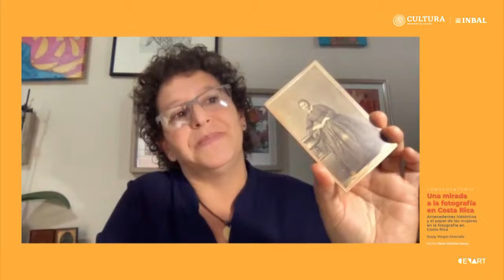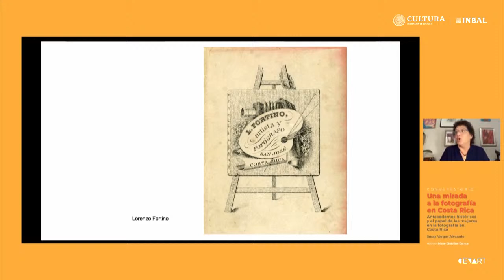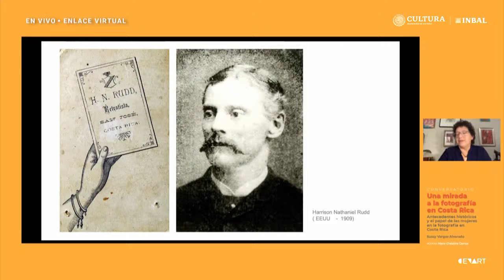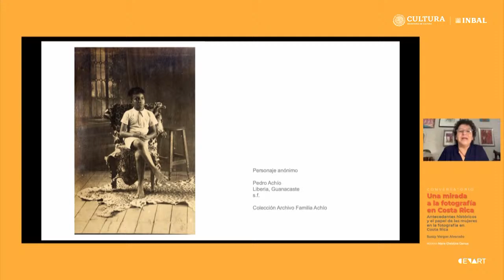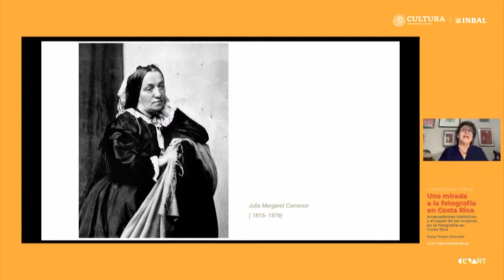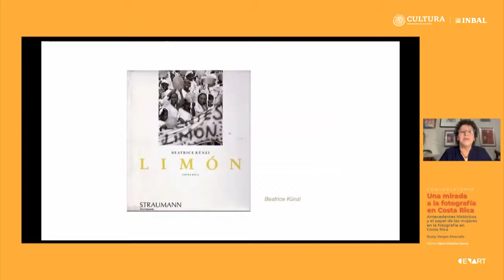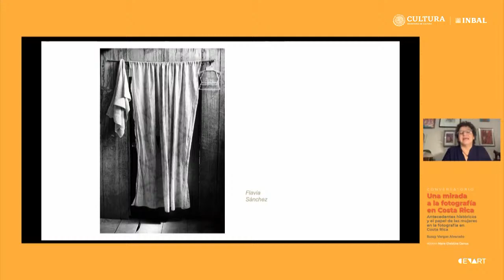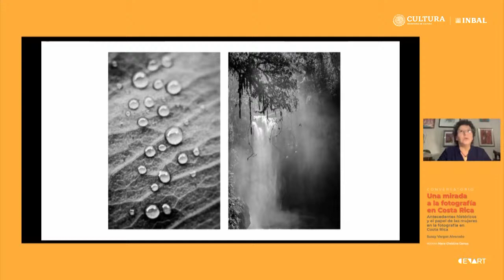Una mirada a la fotografía en Costa Rica – Sussy Vargas Alvarado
Conversatorio con Sussy Vargas Alvarado que busca un acercamiento al desarrollo de la fotografía en Costa Rica y la inserción de las mujeres en la historia de la misma.